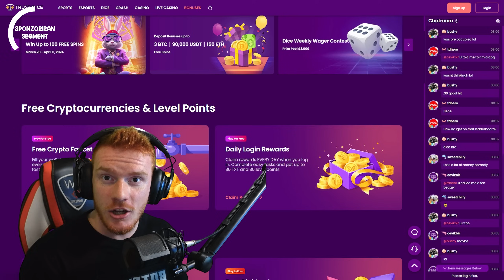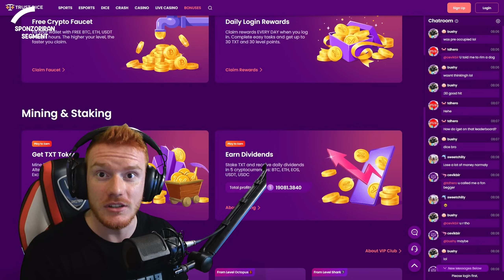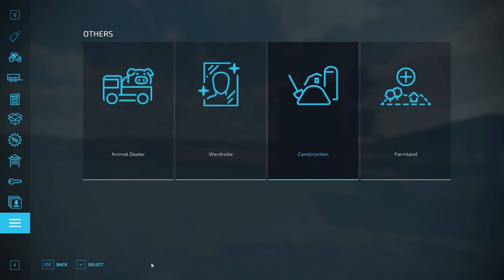ZAMENJAL GLAVNO GARAŽO! | Farming Simulator 22 - Zielonka | Epizoda 28